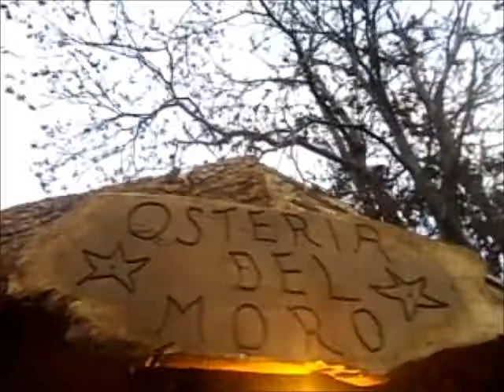Cucina e non solo al Museo di Talamona ed a «Ul presepi de Ca di Giuan»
Ci sono un fiasco di vino, il pane di grano saraceno, le pecore,un fornaio e panificio, le pale per il pane, un pescatore, un mercatino con le erbe aromatiche, gli ortaggi e le verdure, un mulino a vento, una macina in pietra, una teriera, i maialini, un mestolo ed una capra.